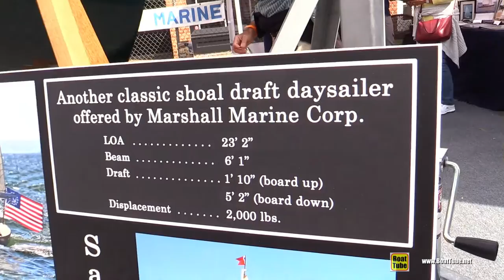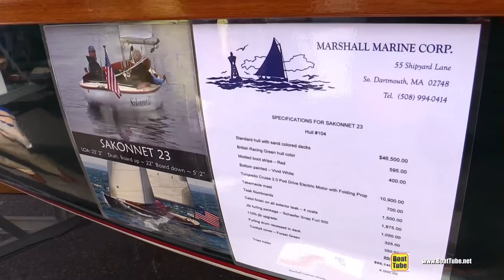2016 Sakonnet 23 Sailing Boat - Walkaround - 2016 Annapolis Sailboat Show